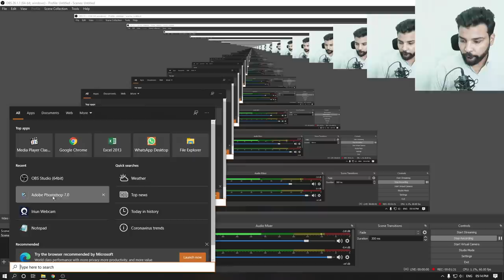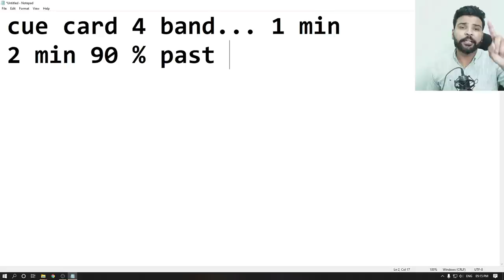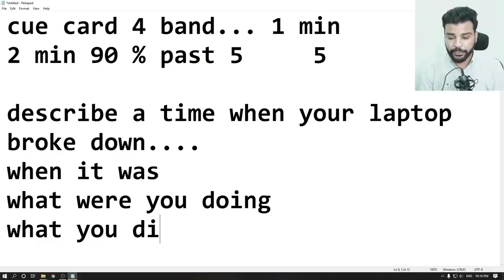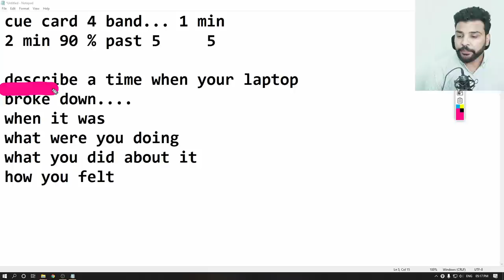Learn how to make a CUE CARD